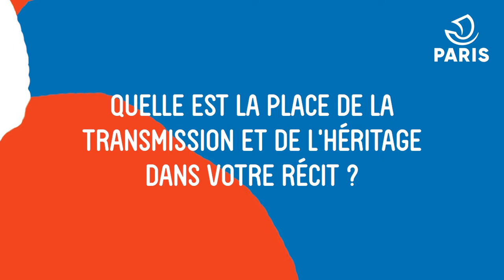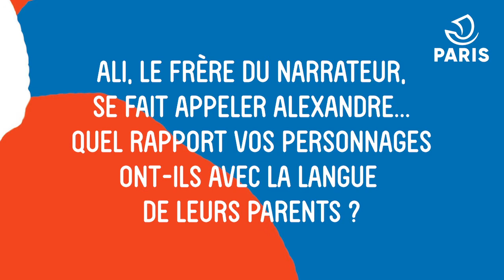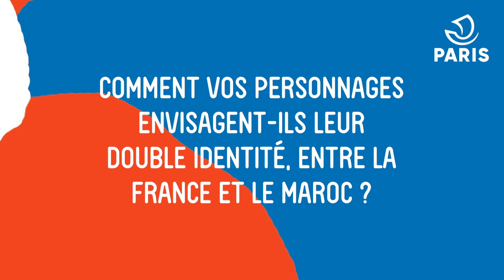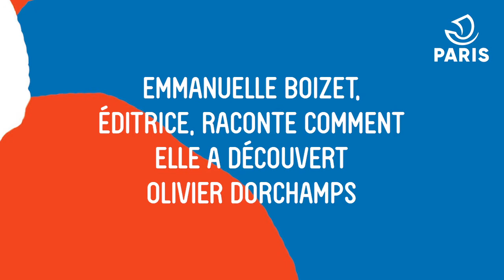Olivier Dorchamps, lauréat 2020 du Prix des lecteurs et lectrices des bibliothèques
Olivier Dorchamps est le lauréat 2020 du Prix des lecteurs et lectrices des bibliothèques de Paris pour son premier roman, "Ceux que je suis" (éditions Finitude).

Retrouvez toutes les informations sur le Prix des lecteurs et lectrices des bibliothèques